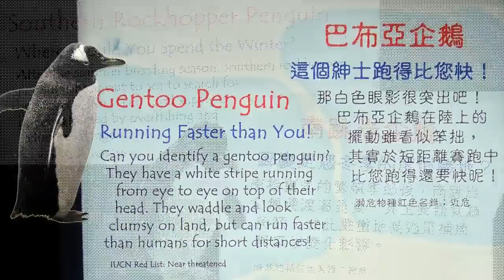南極奇觀 South Pole Spectacular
香港海洋公園冰極天地，超過70隻企鵝已經駕臨「南極奇觀」，讓你以超近距離，一睹三種企鵝的趣緻一面：包括世界上第二大企鵝品種、威風凜凜的國王企鵝；全球最細的企鵝品種之一、擁有橙黃色羽冠的南跳岩企鵝，以及眼頂長有獨特白色標記的巴布亞企鵝。

Come to the South Pole Spectacular to see over 70 enguins from three species, including endearing king penguins, the world's second largest penguin, dramatic southern rockhopper penguins, one of the tiniest penguins on Earth and white-bonneted, gentoo penguins, which sport unusual coloured eye markings.